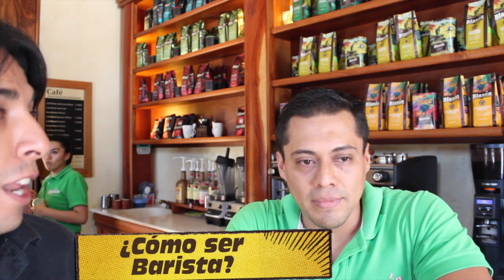Arte Latte | Hay Un Batman | En Mi Café Expendio Blasón☕☕☕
Hoy salimos a EXPLORAR el interesante ARTE LATTE donde veremos algunas formas que se pueden crear utilizando cafe de lienzo